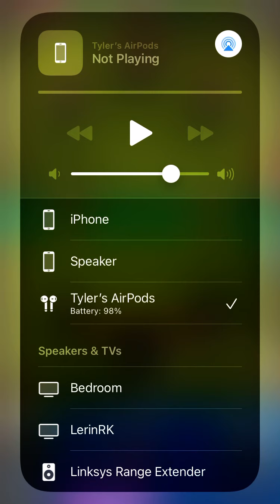New account game play #1 with Tyler!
Hello everyone, in this video there will be 3 gameplay of Goblin Stadium.